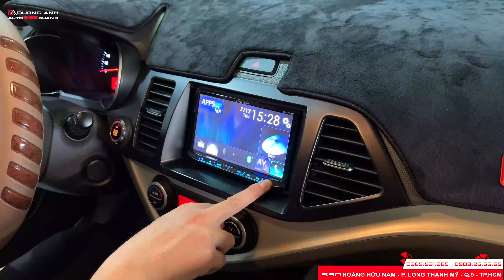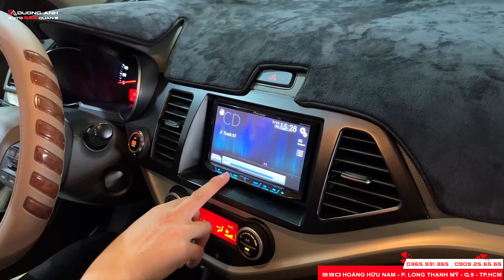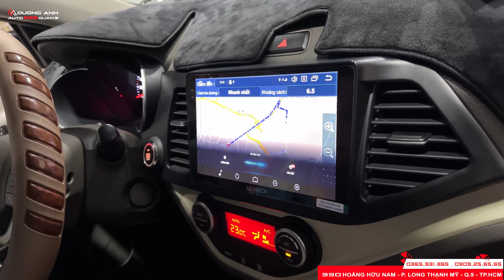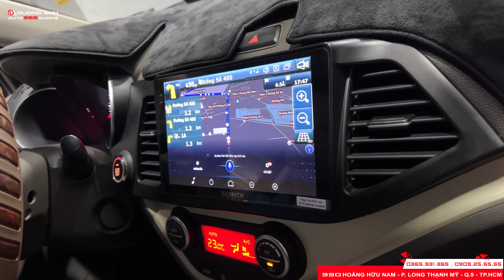KHÔNG THỂ BỎ QUA - Gói nâng cấp không thể thiếu khi sở hữu một chiếc ô tô || Auto365 Quận 9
Gói nâng cấp không thể thiếu khi sở hữu một chiếc ô tô đem đến những tiện ích cho người dùng. Combo nâng cấp cho Kia Morning bao gồm: Bi led X-Light V20 Ultra và màn hình Android Zestech ZX10  được tặng kèm camera hành trình và camera lùi hỗ trợ lái xe an yoafn.

💡Bi led Xlight V20 2023
🖥Màn hình Android Zestech ZX10 bản cao cấp
AUTO365 QUẬN 9
𝗗𝗨̛𝗢̛𝗡𝗚 𝗔𝗡𝗛 𝗔𝗨𝗧𝗢 - 𝗟𝗜𝗠𝗢 𝗦𝗔𝗜𝗚𝗢𝗡 𝗚𝗥𝗢𝗨𝗣
🏢 Địa chỉ: 330 Hoàng Hữu Nam, Kp Giãn Dân, P. Long Thạnh Mỹ, Quận 9, HCM